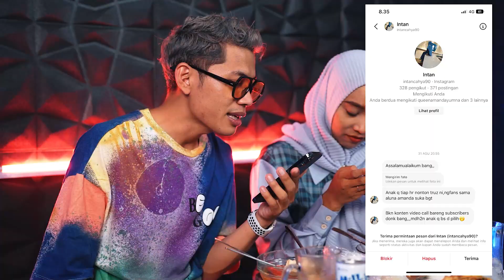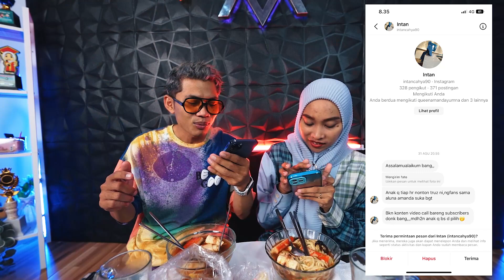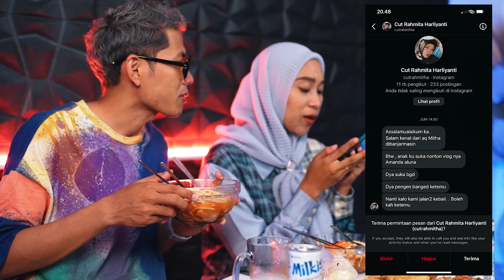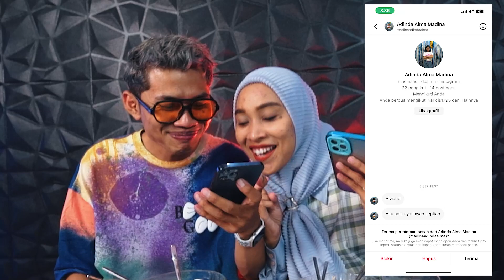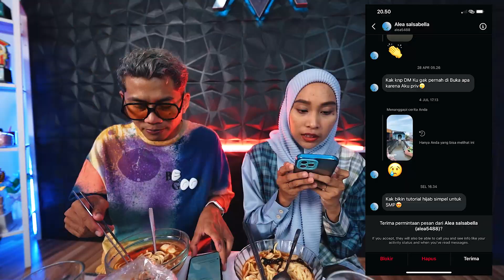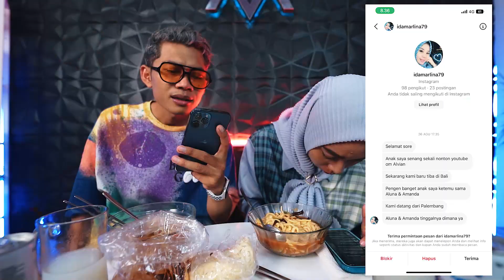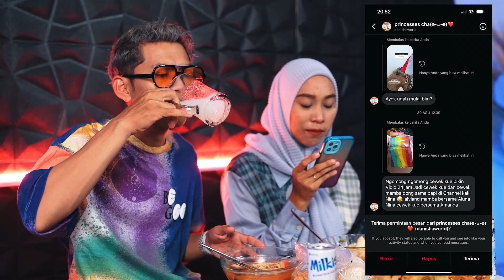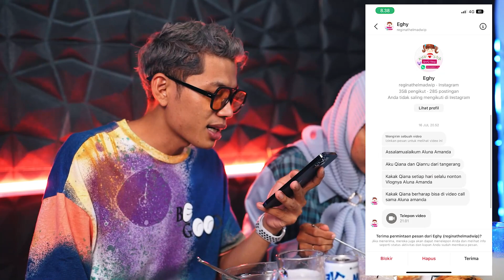MUKBANG RAMEN SAMBIL BONGKAR DM DARI FOLLOWER!!